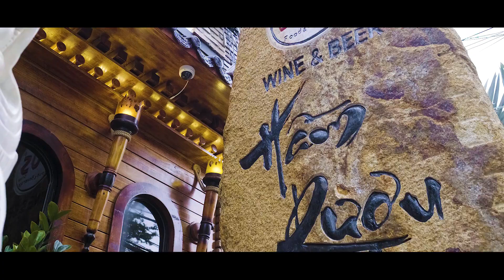Rượu Vang TOÀN THẮNG WINE| VOICE: QUY ĐẠT| TVC -GIỚI THIỆU DOANH NGHIỆP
# Chuyên cung cấp giọng đọc TVC - Lời bình - Giới thiệu doanh nghiệp - Thuyết minh - Lồng tiếng
 --Voice Quy Đạt--
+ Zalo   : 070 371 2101